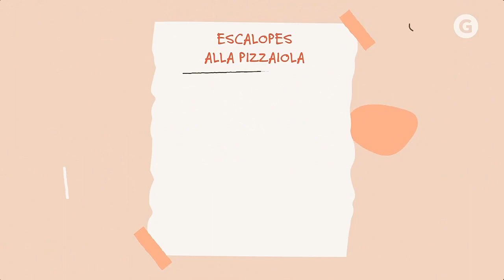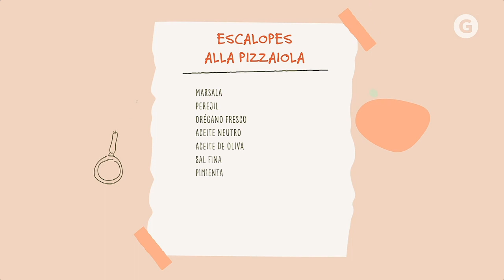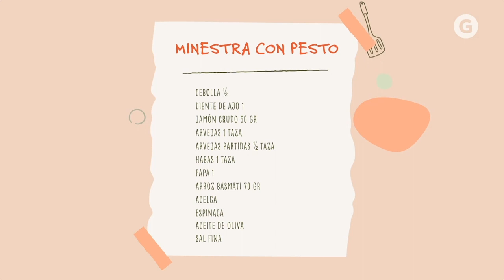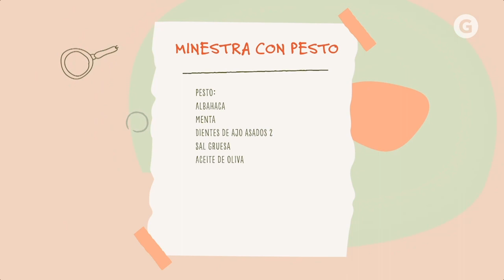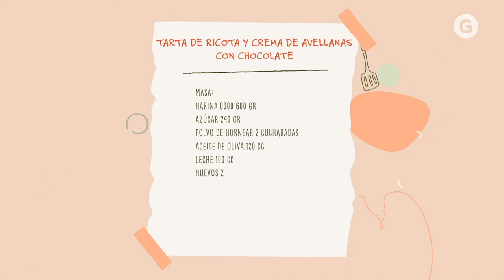La cocina simple de Julieta T01E19 - Escalopes - Minestra - Tarta de ricota y crema de avellanas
En este capítulo Juli Oriolo presenta tres recetas simples y deliciosas, para sorprender a todos los comensales: escalopes alla pizzaiola; minestra con pesto; y tarta de ricota y crema de avellanas con chocolate.